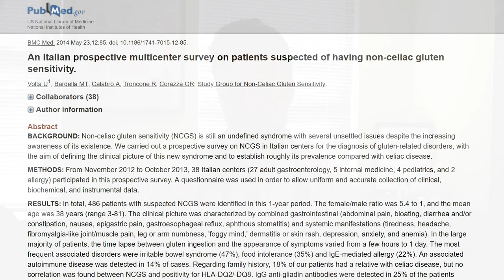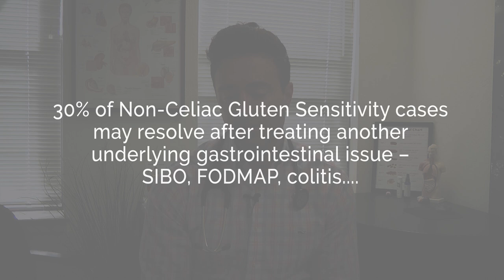Gluten Sensitivity – Prevalence & Association With Thyroid Autoimmunity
Let’s discuss prevalence of gluten sensitivity, and how often it is associated to autoimmunity, including thyroid autoimmunity.  The information we will discuss will help to counter-balance the overzealous dialogue that permeates gluten discussion.  Thus providing you with accurate and reasonable guidelines regarding gluten in your diet. Want more info?